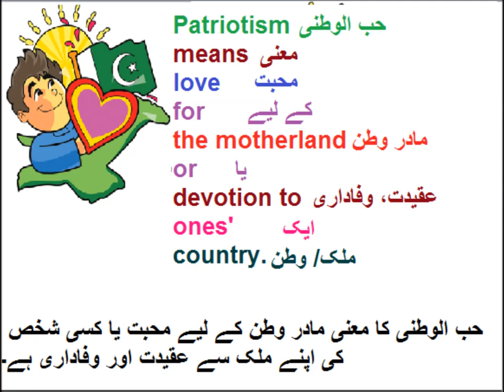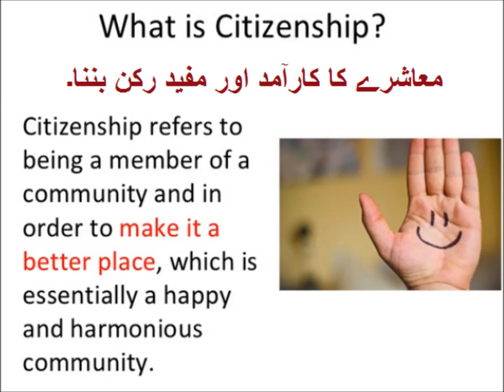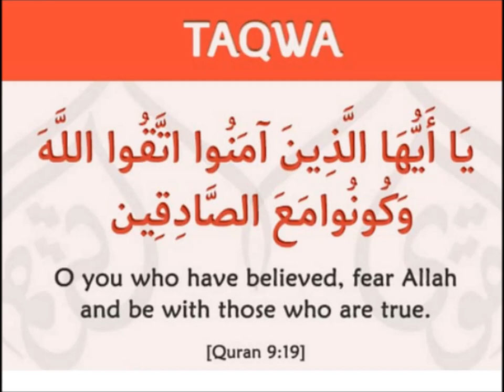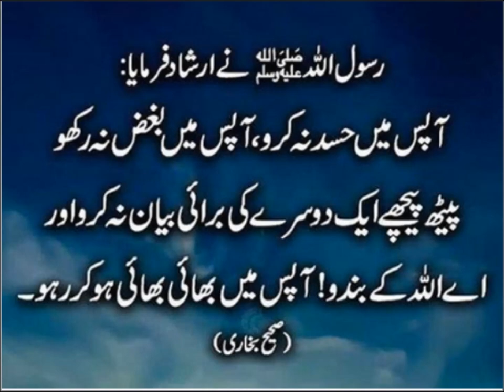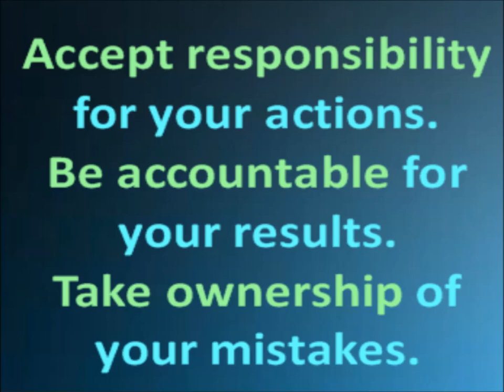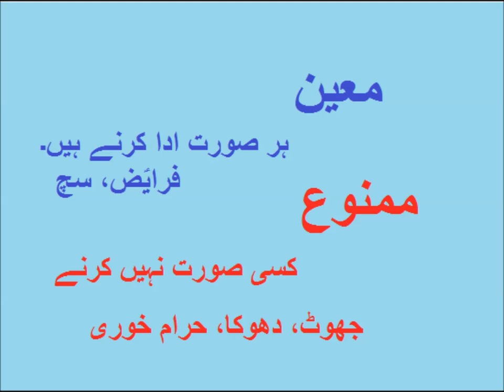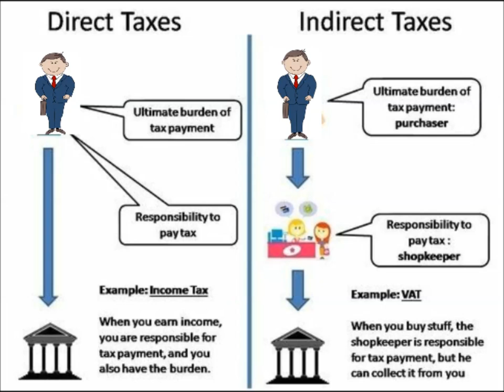Class 9 - English - Unit -2.4-Patriotism-Questions Answers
English class 9 chapter two exercise
9th English unit 2.4, Questions Answers in Urdu